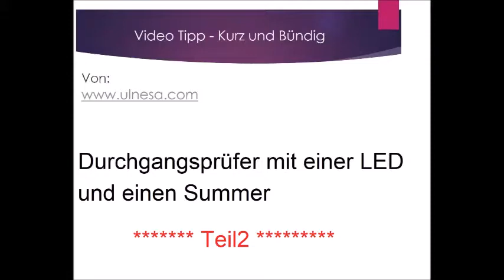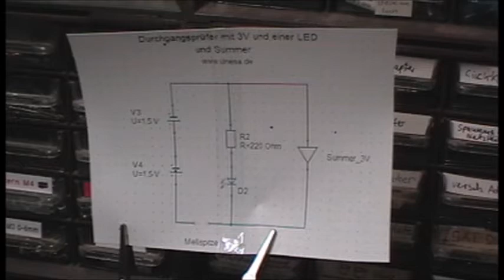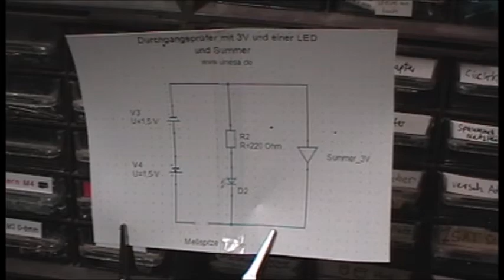Durchgangsprüfer mit einer LED und einen Summer Teil 2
Durchgangsprüfer mit einer LED und einen Summer

Teil 2

Für viele Anwendungen in der Elektronik benötigt man einen Durchgangsprüfer.
Tutorial Teil 2

Mit diesem diesem Durchgangsprüfer wollen wir auch ein akustisches Signal hören, wenn der Durchgang gegeben ist.

Sicherungen auf Durchgang prüfen
hat eine Leitung einen Kurzschluss oder eine Unterbrechung
Welches Kabel führt zu welchen Stecker?
Funktioniert die Weihnachtsbeleuchtung noch?
Ist die Sicherung durchgebrannt?
Hat der Schalter noch Kontakt?
und viele Fragen mehr...

Kenntnisse der Elektronik:
Anfänger

Für diesen Zweck bauen wird uns einen ganz einfachen Durchgangsprüfer mit zwei Batterien, einer Leuchtdiode und einen Widerstand und einem Durchgangssound.

Was brauchen wir?

Pack für zwei Batterien aus einem alten LED Weihnachtslicht (ca. 1€)
Signalgeber 3 Volt (ca. 4-7€ incl. Porto aus China)

eine LED (Bastelkiste oder LED Weihnachtslicht)
einen 220 Ohm Widerstand (Bastelkiste)
ein Gehäuse (bessere Abzweigdose Baumarkt 1,75€)
zwei Leitungen mit Spitze
Lötzinn und Lötkolben

Vorgehensweise:
Batteriefach und Summer in die (bessere) Abzweigdose einbauen.
Ein Loch für den Schlater bohren oder Schalter direkt in die Dose mit einkleben.
zwei Löscher für die Messkabel bohren
LED, Widerstand, Kabel und Summer verlöten
An die zwei Kabeln die Spitzen verlöten oder mit zwei Aderendhülsen verstärken.